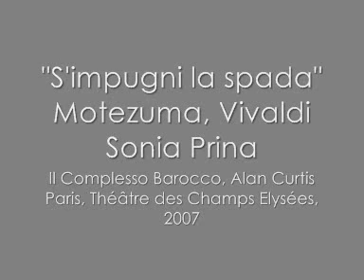Sonia Prina, "S'impugni la spada", Motezuma, Vivaldi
Sonia Prina as Mitrena sings the recitativ "Parte l'afflito sposo" and the aria "S'impugni la spada" in act I of the opera Motezuma from Vivaldi.
Il Complesso Barocco, Alan Curtis.
Paris, Théâtre des Champs Elysées, October 2007.